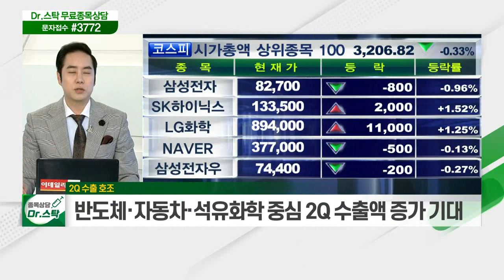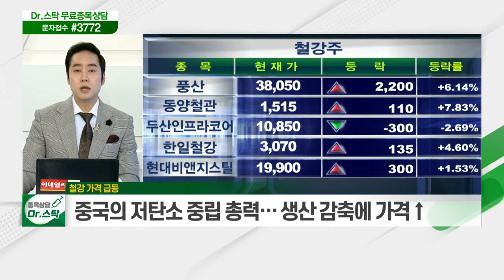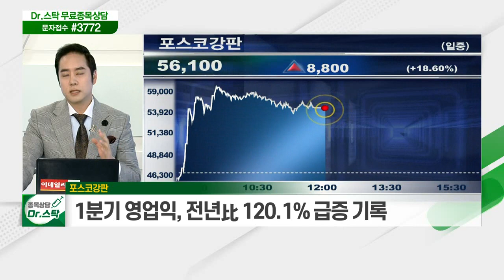올해 2분기 한국 수출 35% 증가 전망 / 철강 산업 호조 속 글로벌 철강값 급등... 포스코강판_키워드 TALK (20210427)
# 2Q 수출 호조
- 올해 2분기 한국 수출 35% 증가 전망
- 미국·중국 등 주요 수출국 경기 회복세 영향
- 반도체·자동차·석유화학 중심 2Q 수출액 증가 기대

철강 가격 급등
- 철강 산업 호조 속 글로벌 철강값 급등
- 중국의 저탄소 중립 총력… 생산 감축에 가격↑
- 수요에 못 미치는 공급량… 수출시장 가격 지속 인상

- 철강재 가격 상승에 주가 95% 폭등
- 1분기 영업익, 전년比 120.1% 급증 기록
- 철강재 가격 상승 기대감 속 4거래일 연속 강세